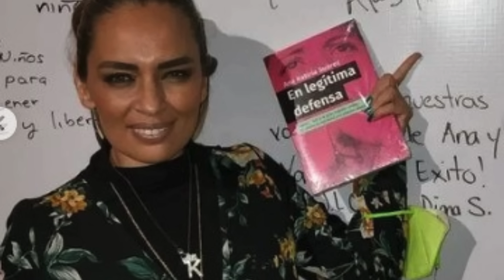TODO A LA LUZ- EL CAMINO DE LA VERDAD.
ENTREVISTA CON ALEJADRO SÁNCHEZ EN EL INFORMATIVO FIN DE SEMANA DE EL HERALDO RADIO. 98.5 DE FM